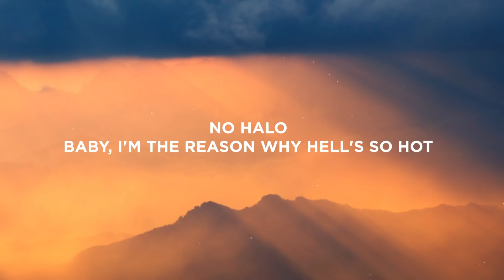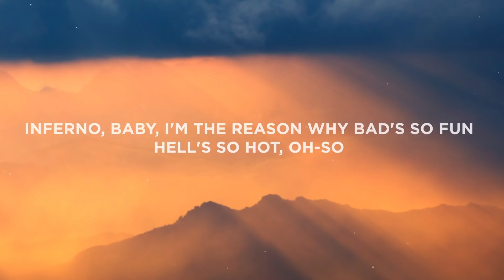Sub Urban & Bella Poarch - INFERNO (Lyrics)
Lyrics:

No halo
Baby, I'm the reason why Hell's so hot
Inferno
Oh-so

Terribly terrible, she's the villain

No halo
Inferno
Oh-so

[Bridge: Bella Poarch]
Na-na-na-na-na-na, yeah, yeah, yeah
Na-na-na-na-na-na, yeah
That's so fun, Hell's so hot
Oh-so

No halo
Inferno
Oh-so

[Outro: Bella Poarch]
Ah, ah
Ah, ah, ah, ah
Ah, ah
Oh-so
Na-na-na-na-na-na, yeah
Oh-so hot